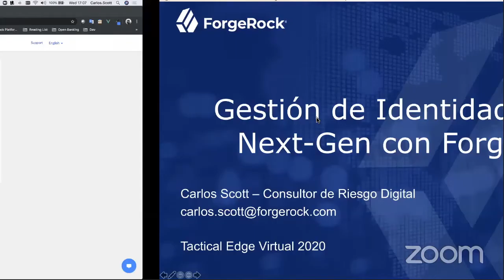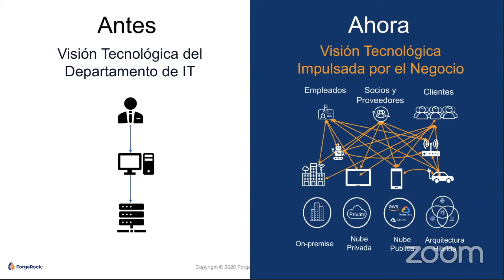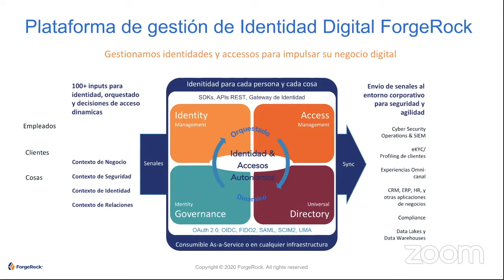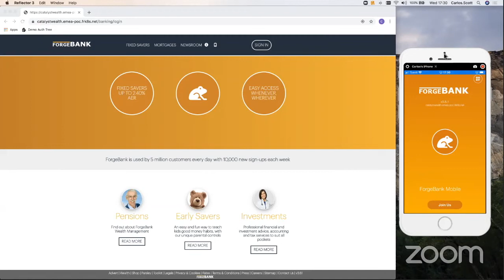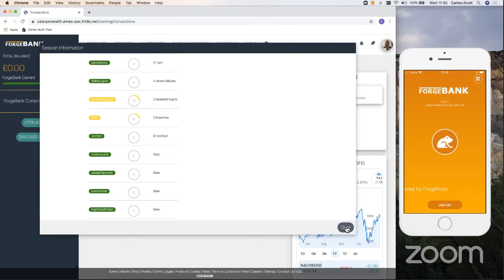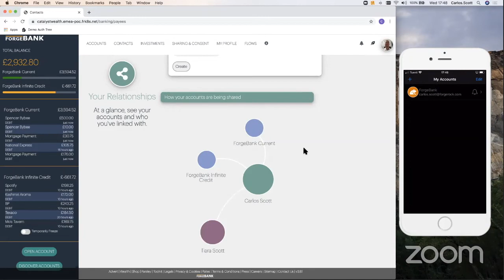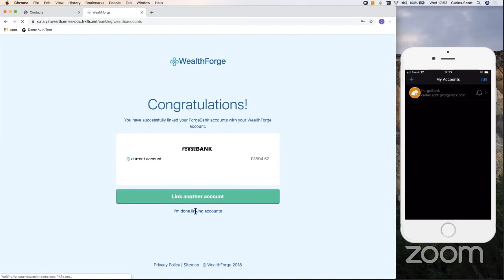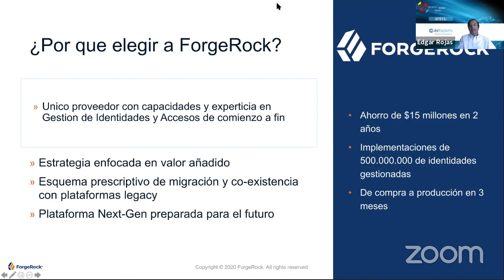ForgeRock - Gestión de Identidades Digitales Next-Gen con ForgeRock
Hoy en dia, la emergencia de nuevos modelos de negocio basados en ecosistemas abiertos como Open Banking requieren la reinvención de las experiencias de consumidores de servicios digitales. Tecnologías innovadoras como la biometría, la autenticación multifactor, la recopilación de señales contextuales y el análisis impulsado por la inteligencia artificial son herramientas esenciales para lograr esta transformación.

Aprenda y observe a través de una demostración en vivo, cómo la plataforma de identidad ForgeRock permite acelerar la implementación de estas nuevas capacidades funcionales necesarias ahora y de cara el futuro. Por ejemplo, la gestión de la autenticación, la privacidad y de consentimientos en interfaces Open Banking, así como la implementación de Zero Trust y de políticas de autorización continuas y basadas en riesgo para el procesamiento de transacciones financieras.